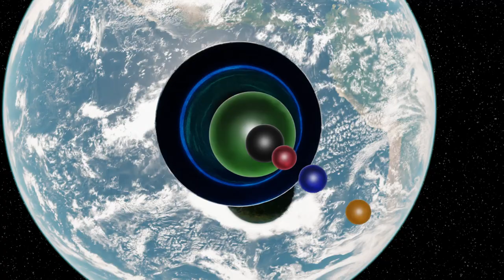AtmosPlay2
NB the spheres that represent each of the gasses of the atmosphere are calculated using the ideal gas law and sea level pressure which means adding the volumes together. We will I will use a scale where the sphere's are sized according to their percentage of total atmosphere in future however this can make for very tiny spheres!!!